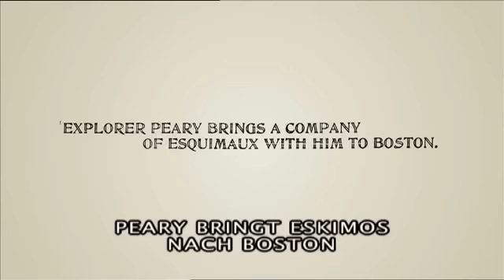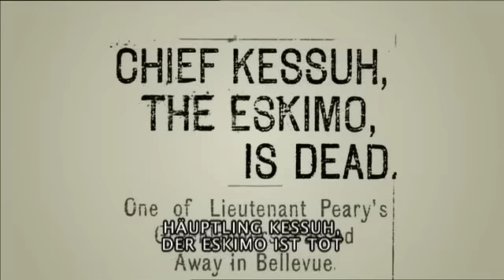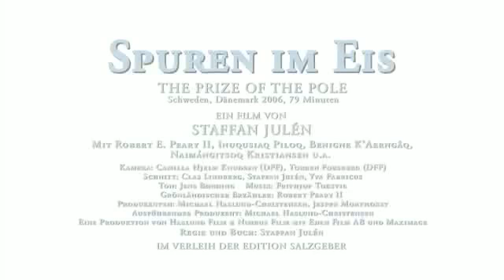Spuren im Eis - The Prize of the Pole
Ein Film von Staffan Julén
Schweden/Dänemark 2006, 79 Min, FSK o.A.

Der US-amerikanische Polarforscher Robert E. Peary gilt als Entdecker des Nordpols. 1897 brachte er sechs Inuit nach New York, die dort den Schaulustigen vorgeführt wurden, während er selbst in Grönland ein Doppelleben mit einer anderen Frau führte. Die Verschleppung der Inuit überlebte am Ende nur der Junge Minik -- was ist aus
ihm geworden? Der Urenkel von Robert Peary begibt sich auf eine Spurensuche und erzählt eine Geschichte über Forscherdrang und kulturelle Zerrissenheit.

DER PREIS DES POLS hat zwei Protagonisten, deren Leben maßgeblich von den Forschungsreisen Pearys beeinflusst wurden. Regisseur Staffan Julén begleitet einen der Urenkel des Wissenschaftlers, der sich nach dem berühmten Vorfahren Robert Peary II genannt hat, aber Inuit ist und aus einer Verbindung Pearys mit einer Grönländerin stammt. Dieser Nachfahre folgt den Spuren des Urgroßvaters und erzählt gleichzeitig die Lebensgeschichte von Minik, einem Inuit, den Peary 1897 mit fünf weiteren Grönländern in die USA mitnahm. Sowohl in Robert Peary II.s als auch in Miniks Geschichte werden Fragen nach kultureller Identität, nach Heimat, dem Selbstverständnis der Naturwissenschaften und dem Verständnis von anderen Kulturen laut -- Peary, der Inuit mit dem ‚fremden' Vorfahren, spiegelt sich dabei im Schicksal Miniks, des Inuit ‚in der Fremde' und diese Spiegelung zeigt, wie weit die Folgen des wissenschaftlich verbrämten Kolonialismus reichen.

Preise:
Copenhagen Dox Amnesty Award 2006

Presse:
„Ein starkes Stück." Hamburger Abendblatt
„Eine zutiefst menschliche Auseinandersetzung mit dem Thema kulturelle Zerrissenheit mit grandiosen Naturaufnahmen vom Ende der Welt." Frankfurt Pur
„Ein Erlebnis." Filmdienst
„Staffan Julén gelingt ein nachdrückliches und zugleich intimes Werk." Radio Bonn